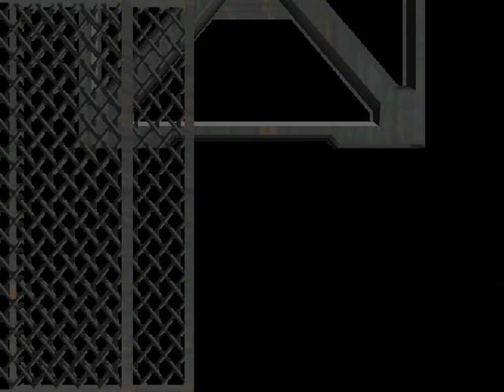Let's Play - Resident Evil - 028 - Piss-Easy Boss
Jill just confuses the hell out of me.